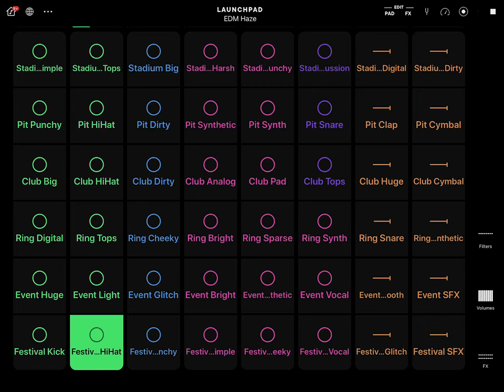TWITCH SAFE -- 1 hour of AI Generated EDM and Beats